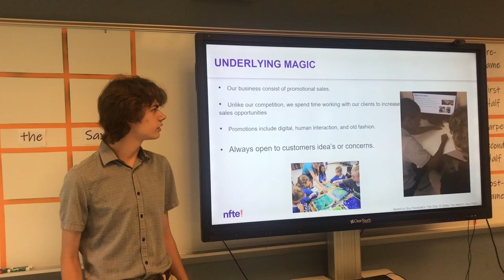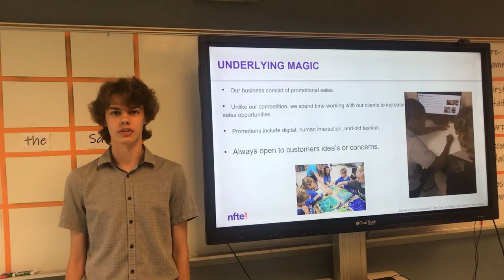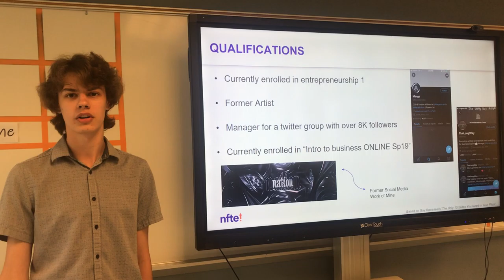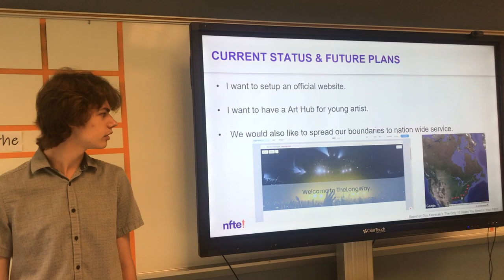The Long Way_Jefferson Somerset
Ryan Long Opportunity Pitch